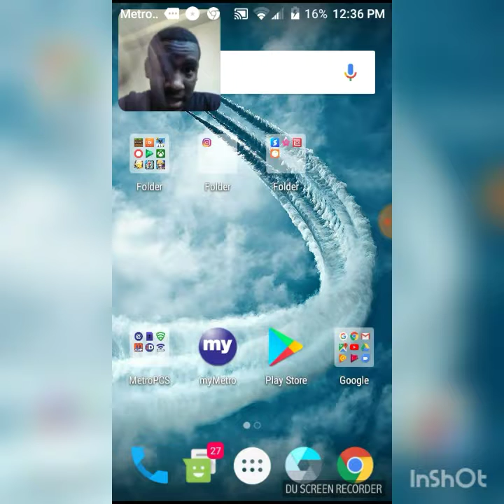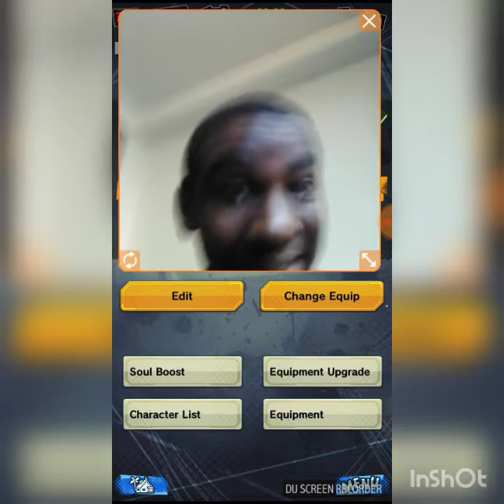Dragon Ball legends